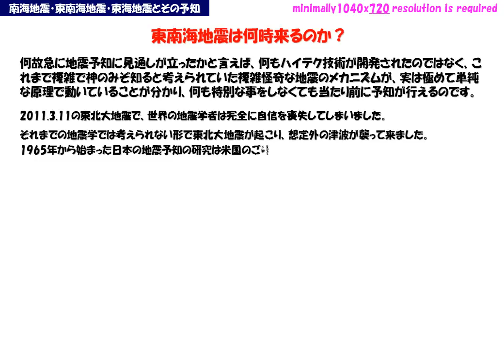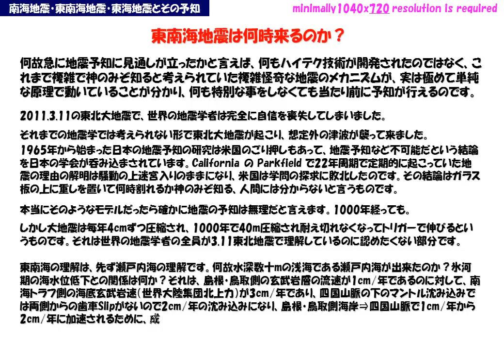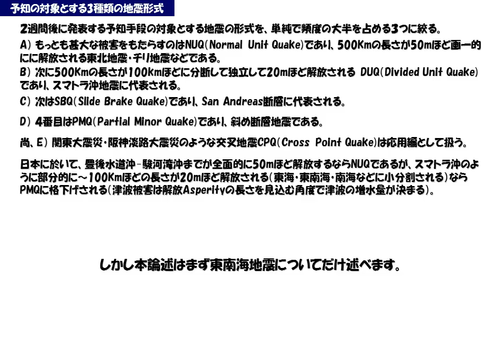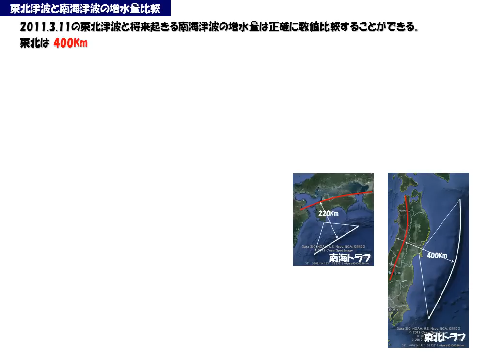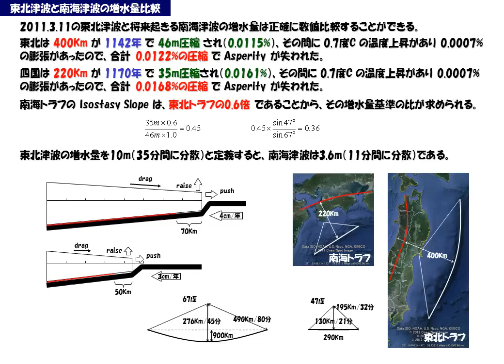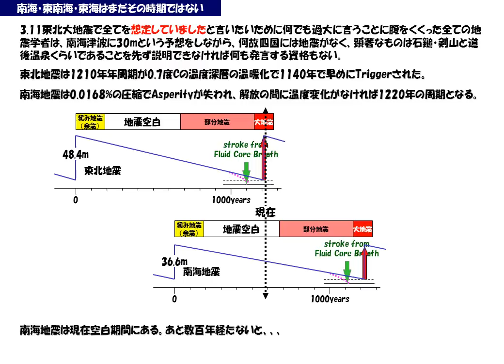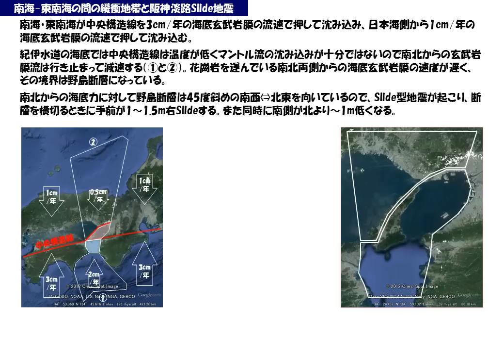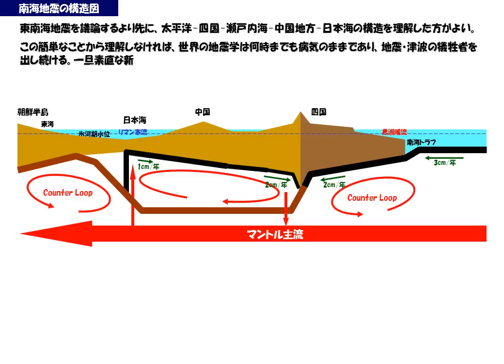NHKコズミックフロント：南海地震・東南海地震・東海地震の連動の正確な関係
東南海地震の解析を行いました。数百年後に来ること、3連動はしないこと、津波の高さは3.6mであること、などが明らかになりました。また1995年の阪神淡路大震災との関連も明確になりました。category 03n